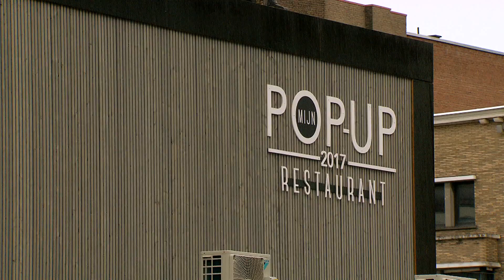Souschef vermist! | Mijn Pop-uprestaurant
Het personeel van Meat & Griet heeft de overwinning van afgelopen nacht goed gevierd. Maar de souschef van Leena is na het overwinningsfeest van gisteren nergens te bespeuren.